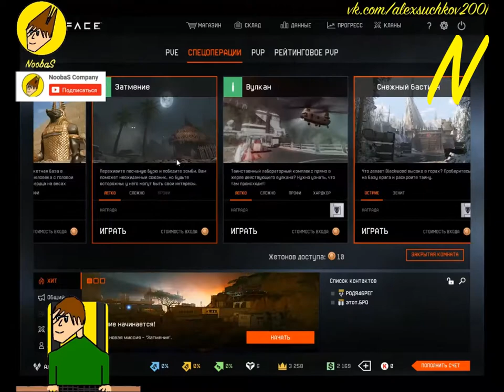NoobaS:ПРОХОЖДЕНИЕ ЗАТМЕНИЕ В WARFACE #1 16.08.2017